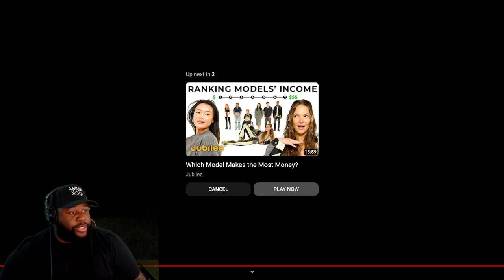Which Model Makes the Most Money?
You won't believe the highest paid model's monthly income.